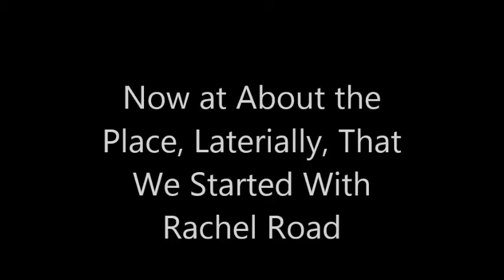Reata Journey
Why Reata Rd is a better alternative to Rachel rd.